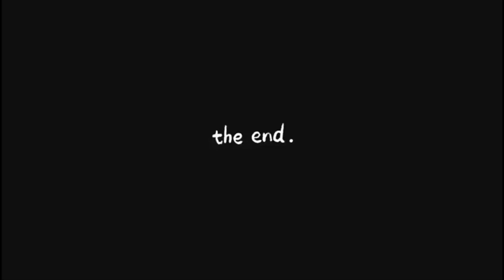Unboxing ed aggiornamenti orto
Buonasera, oggi vi facciamo vedere cosa abbiamo acquistato e come procede il nostro mini orto.

Link lame seghetto alternativo: